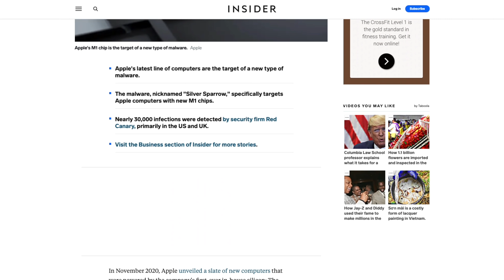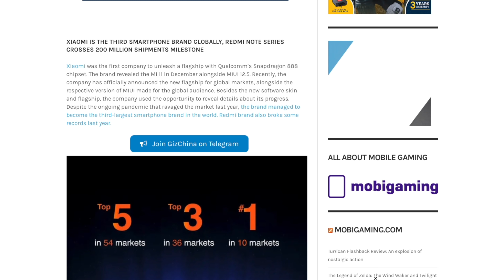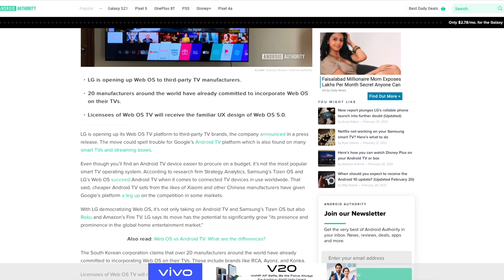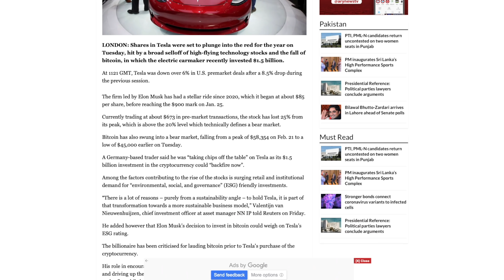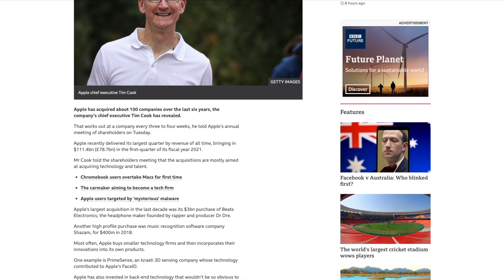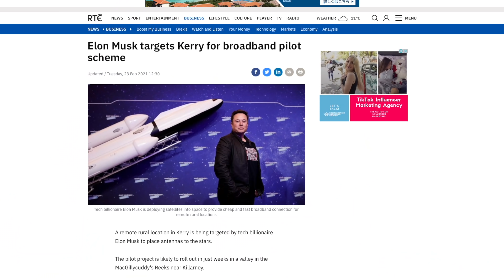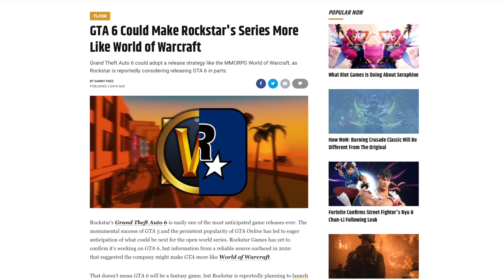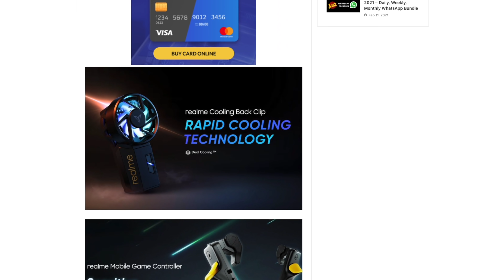NARZO 30,GTA6,Miband6,LG WebOs,Samsung Frame Tv | VWSExtra EP 17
00:01 Apple's latest computers are being targeted by a new type of malware and 30,000 machines are already infected
02:26 Advanced haptics are coming to Android with Qualcomm’s help
04:06 XIAOMI MI SMART BAND 6 IS APPROVED OUTSIDE OF CHINA
06:09 Android TV could have some serious competition ahead with LG opening up Web OS
08:05 PlayStation introduces the next generation of Virtual Reality
09:30 Tesla shares in the red for 2021 as bitcoin selloff weighs
10:35 Telegram is borrowing some of WhatsApp's most useful features
12:04 Apple buys a company every three to four weeks
13:00 Lenovo's next Legion gaming phone is coming this Spring
14:13 Samsung to develop folding displays for Google, Oppo, and Xiaomi
15:26 Elon Musk targets Kerry for broadband pilot scheme
17:02 Samsung's 2021 Frame TV lineup starts at $1,000
18:15 Realme Narzo 30 series launched: Mid-range 5G power, big battery for under $250
18:59 GTA 6 Could Make Rockstar's Series More Like World of Warcraft
21:02 Realme introduces a mobile game controller and much more